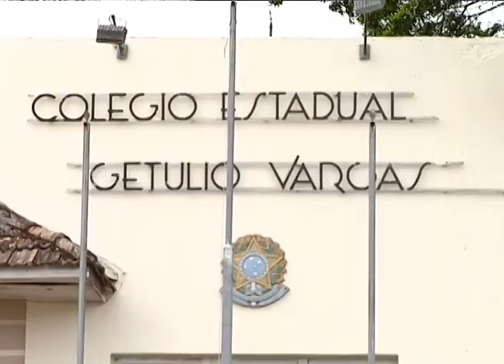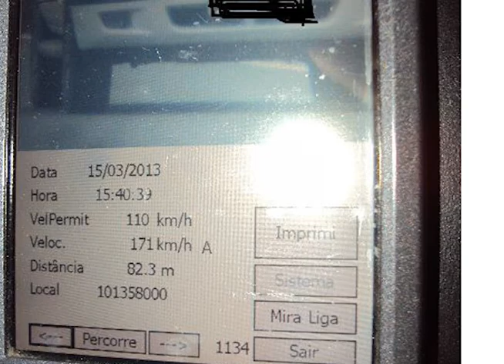Florianópolis - Giro de notícias